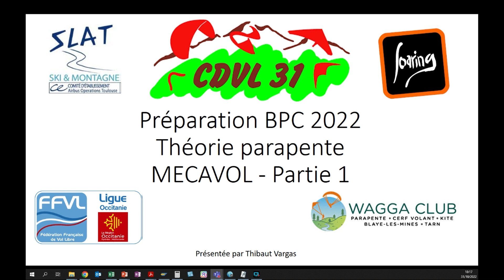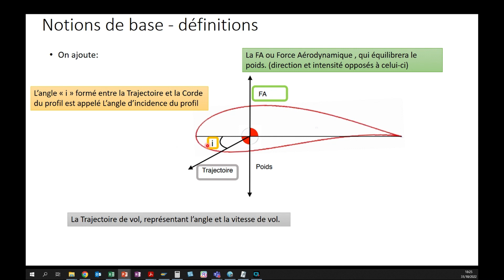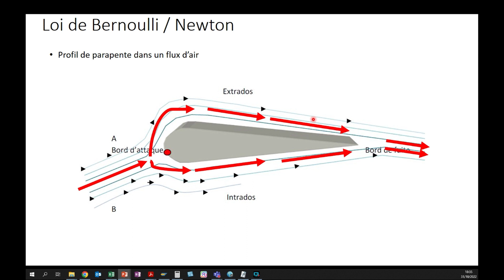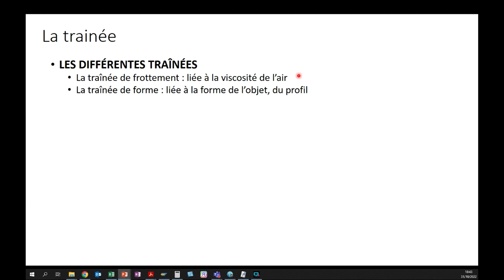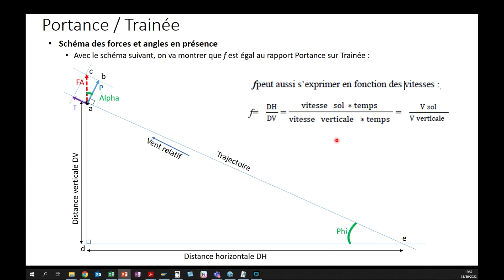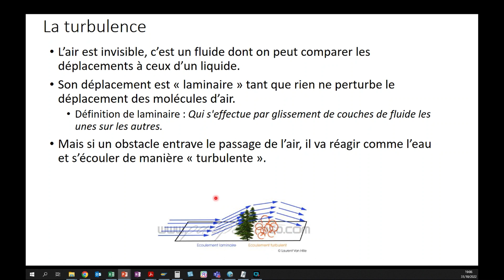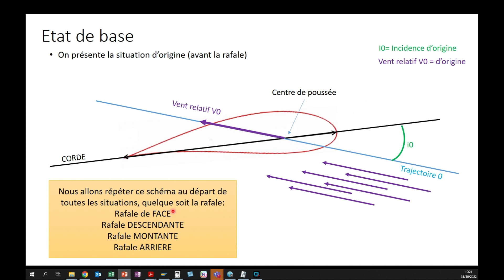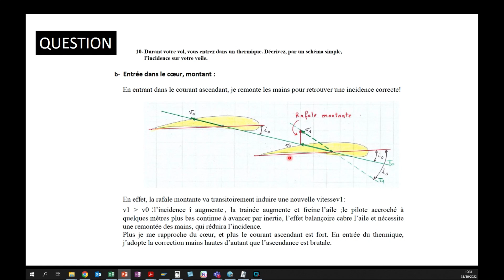Prepa BPC2022 Mecavol Partie1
Présentation dans le cadre des cours théoriques CDVL31
Largement inspiré de ma session 2021

Sommaire des différents sujets abordés dans la vidéo (merci Aurelien)
00:00 Présentation
00:17 Programme de révision
01:17 Disclaimer
02:06 Questions physiques
02:36 Exemples questions ouvertes BPC
03:44 Notions de base - définitions
04:36 Notions de base - Schéma du parapente
05:40 Notions de base - Définition du vecteur
06:58 Notions de base - Les forces
10:07 Notions de base - définitions
10:23 La portance
11:46 La trainée
13:07 Notions de base - à retenir
14:44 Les angles du parapente
16:29 Mécavol - Mémo - Déséquilibre du vol
18:04 La portance - Loi de Bernoulli / Newton
21:46 La trainée
29:44 Rapport Portance / Trainée
37:56 Vitesse Air - Vitesse Sol
44:04 La turbulence
50:57 Angle de dérive
53:15 Les rafales - Etat de base
54:56 Rafale de face
57:32 Rafale descendante
58:27 Rafale montante
59:55 Rafale arrière
1:00:42 Schémas FFVL
1:01:36 Exemple question ouverte BPC